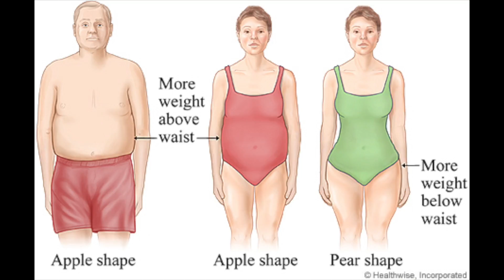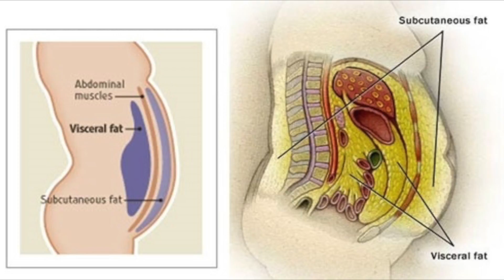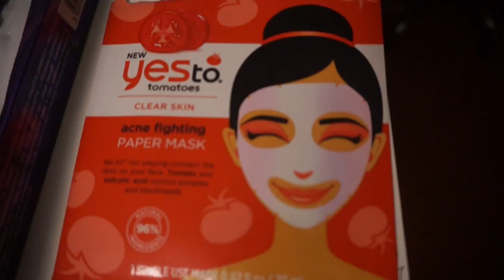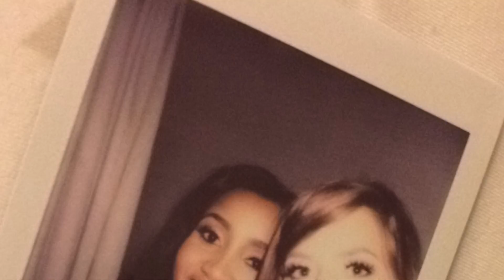Why poor people stay poor? | Road to Miss NY USA 2017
SO THIS IS BASICALLY A HODGE PODGE MIXTURE OF THE END OF MY PAGEANT PREP WITH SOME PAGEANT FOOTAGE! I am the luckiest girl in the world with the most supportive friends in the world! I may not have placed but it was still an amazing experience that I wouldn't trade for the world. Now onto the next adventure and who knows, I may be back for 2018?

\\\LINKS

Rock and Roll - Eden
Mad Over You Mashup - Nana Fofie
Shape of You -Sickick Remix

\\\TECH
Camera: Sony NEX-3N
Editing: iMovie